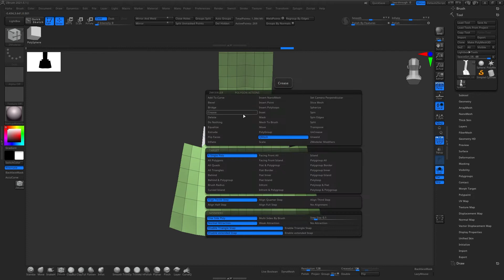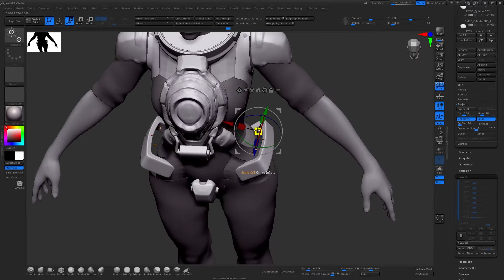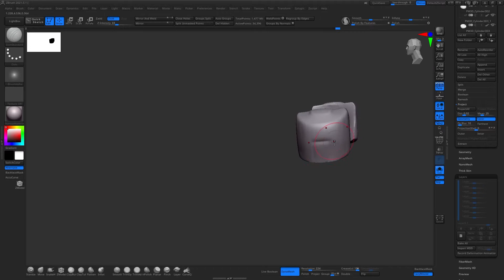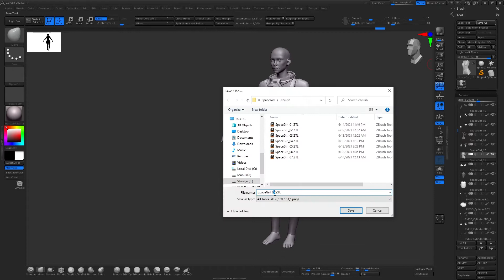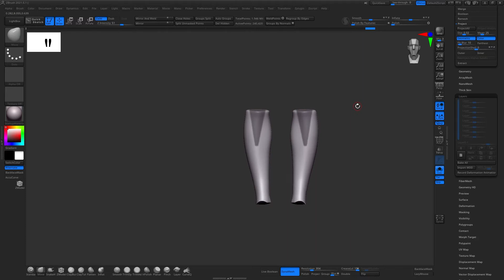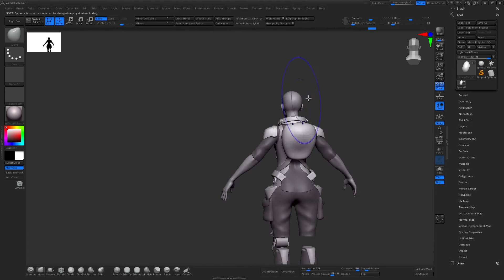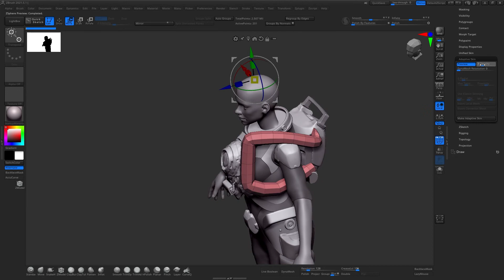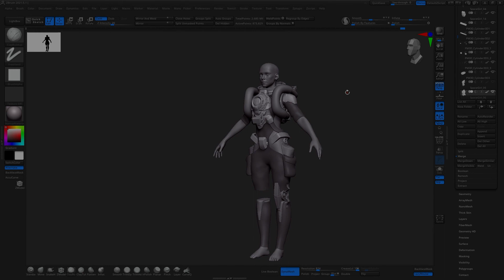Making a Game Ready 3D Character - SpaceGirl [Chapter 03] - Zbrush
▼ Here you can find the basemesh from Viviane Herzog, that I'm using in the video: